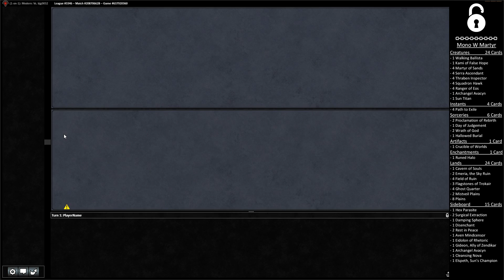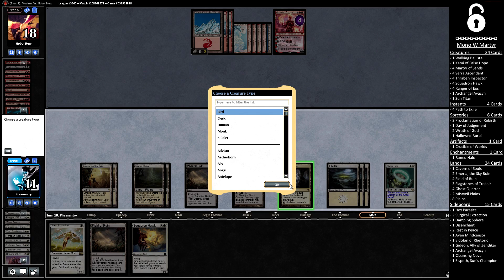MONO WHITE MARTYR PROC - Lock Plays Modern #5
EXPAND THE DESCRIPTION FOR DECKLIST, MATCHUPS/TIMES AND MORE...

Please also leave a comment to give me some feedback, or even just to say hello!

I also now have a twitter account, where I will post updates whenever I make a new video

Match 1, Merfolk: 5:41
Match 2, UW Control: 20:43
Match 3, Burn: 40:29
Match 4, Titan Breach: 50:33
Match 5, Bridgevine: 1:02:08
Match 6: Skred: 1:09:21

Main:
1 Archangel Avacyn
1 Kami of False Hope
4 Martyr of Sands
4 Ranger of Eos
4 Serra Ascendant
4 Squadron Hawk
1 Sun Titan
4 Thraben Inspector
1 Walking Ballista
1 Day of Judgment
1 Hallowed Burial
2 Proclamation of Rebirth
2 Wrath of God
4 Path to Exile
1 Crucible of Worlds
1 Runed Halo
1 Cavern of Souls
2 Emeria, the Sky Ruin
4 Field of Ruin
3 Flagstones of Trokair
4 Ghost Quarter
2 Mistveil Plains
8 Plains

Side:
1 Archangel Avacyn
1 Aven Mindcensor
1 Cleansing Nova
1 Damping Sphere
1 Disenchant
1 Eidolon of Rhetoric
1 Elspeth, Sun's Champion
1 Gideon, Ally of Zendikar
1 Hex Parasite
2 Rest in Peace
2 Stony Silence
2 Surgical Extraction